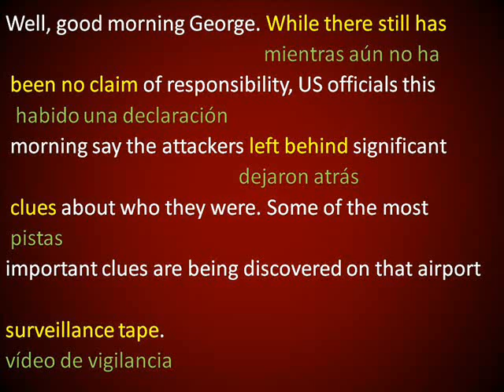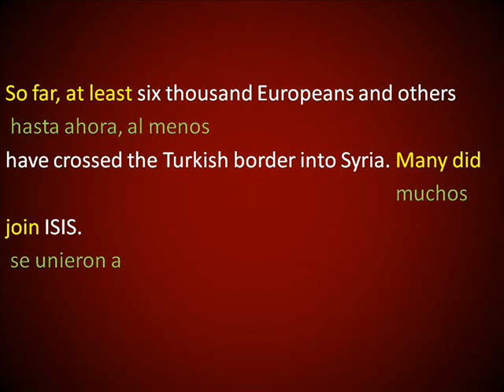Inglés Americano - Aprende el Inglés Rápidamente Hablado 6